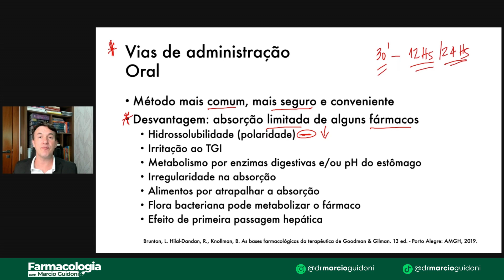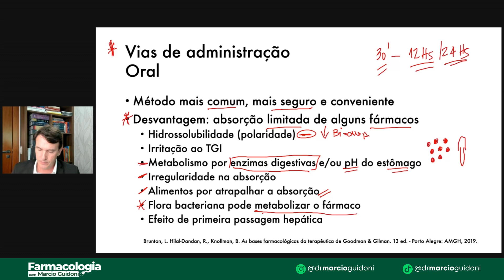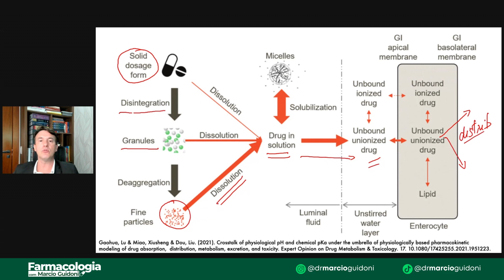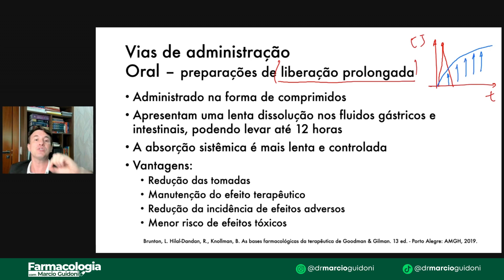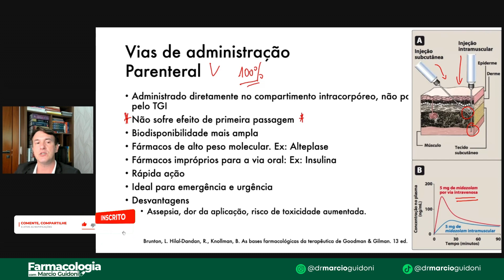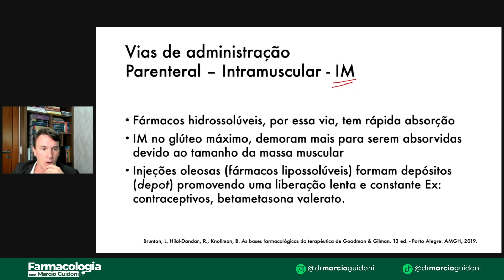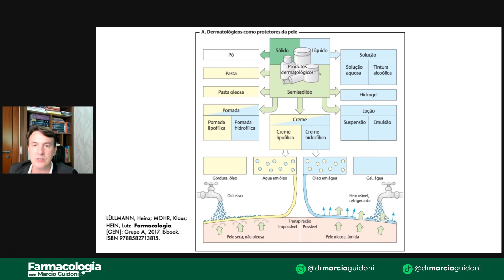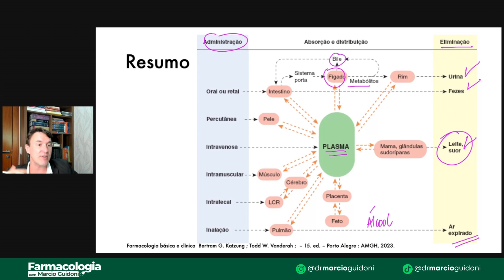Aula 03 - Farmacocinética - Absorção Vias de administração - Parte 3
Farmacocinética e Vias de Administração: Compreendendo a Absorção de Medicamentos

Objetivos da Aula:

Introduzir os conceitos fundamentais da farmacocinética, com foco na absorção.
Explicar as principais vias de administração de medicamentos e como elas afetam a absorção e a biodisponibilidade.
Discutir as implicações clínicas das escolhas das vias de administração.
Introdução:

Breve revisão da farmacocinética e sua importância no desenvolvimento e na prática clínica.
Definição de absorção e sua relevância no contexto farmacocinético.

Conceitos Fundamentais

Absorção: O que é e por que é importante entender o processo de absorção de medicamentos.
Biodisponibilidade: Definição e sua importância para a eficácia terapêutica.

Vias de Administração

Oral: Vantagens, desvantagens e fatores que influenciam a absorção de medicamentos administrados por via oral.
Intravenosa (IV): Discussão sobre a administração direta na corrente sanguínea, suas implicações para a biodisponibilidade e situações de uso preferencial.
Intramuscular (IM) e Subcutânea (SC): Comparação entre estas vias, incluindo taxas de absorção e fatores influentes.
Transdérmica: Explicação do uso de adesivos medicamentosos e sua absorção através da pele.
Inalação: Benefícios para medicamentos que visam efeitos rápidos nos pulmões ou absorção sistêmica através da mucosa pulmonar.
Outras Vias: Breve descrição de vias menos comuns, como sublingual, retal, oftálmica, entre outras.

Fatores que Influenciam a Absorção

Discussão sobre como propriedades físico-químicas do medicamento, formulação, e o local de administração impactam a absorção.
Exemplos práticos demonstrando como esses fatores são considerados na escolha da via de administração para determinados tratamentos.

Implicações Clínicas e Escolha da Via de Administração

Orientações sobre como escolher a via de administração baseando-se em eficácia, segurança, conveniência e aceitação do paciente.
Discussão sobre estratégias para maximizar a absorção e a biodisponibilidade.

Síntese dos conceitos chave e sua importância para a prática clínica e desenvolvimento de medicamentos.
Encorajamento à aplicação consciente do conhecimento sobre vias de administração na otimização da terapêutica.

AVISO: Este vídeo destina-se à profissionais e estudantes da área da saúde. As informações aqui prestadas referem-se ao meio acadêmico científico e não se destina a população. a automedicação pode trazer consequências graves, como reações alérgicas, dependência e até morte. Informe-se com seu médico ou farmacêutico"